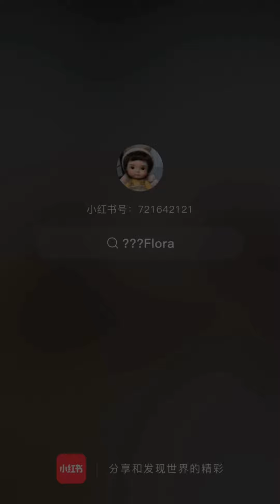Nặn hình mũi siêu đẹp cho đầu bb handmade